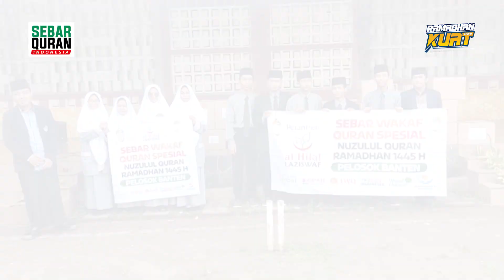SEMANGAT MENJELAJAH DAERAH BANTEN! TIM KEMBALI MELANJTUKAN PERJALANAN SETELAH DARI TIKUM PERTAMA